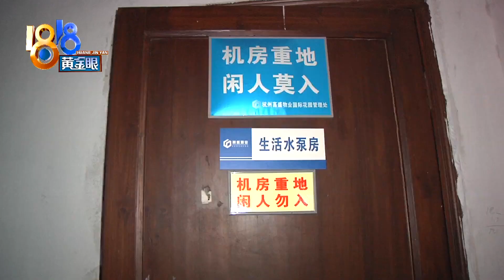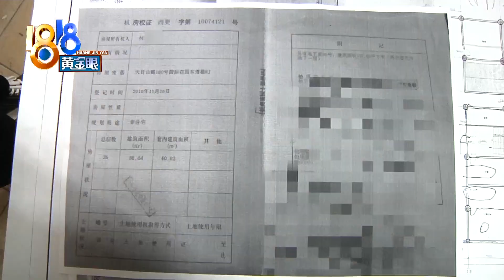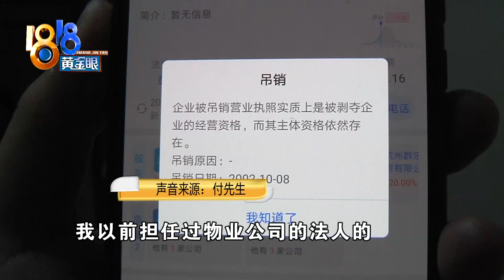【1818黄金眼】水箱设在私人区域，两米外就是厕所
【小区水箱检修口 设在私人区域里？】吴大伯是杭州国际花园小区的业委会负责人，他说这段时间，他们这个20多年的老小区要做二次供水改造，结果发现自来水的水箱口子竟然开在一个私人仓库里面，旁边就是厕所，他有点震惊。

新闻标签：